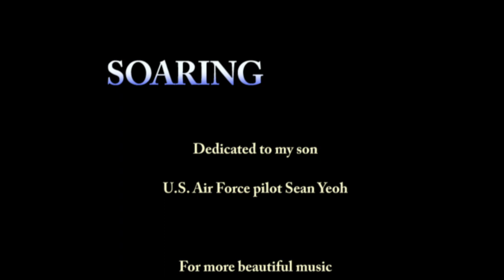Soaring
I wrote this music for my son who is a US Air Force pilot. It is from the album "Sunset Breeze" which I released last March, all the music were written and dedicated to my kids and family, I hope you will enjoy the music and the beautiful pictures, courtesy of Kenneth C. Assmus.